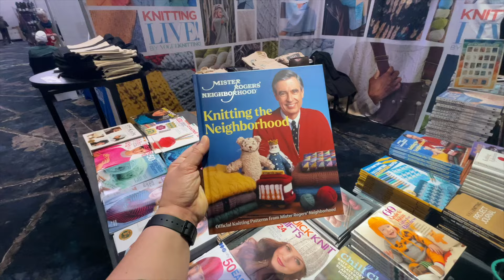VOGUE KNITTING LIVE 2024 - Come Browse With Me - NYC Yarn Convention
Come browse with me at this year's Vogue Knitting Live 2024 marketplace! No voiceover commentary, just LOTS of beautiful yarn!

This year was my second time attending Vogue Knitting Live at the Marriott Marquis in Times Square, New York City, and it was so amazing — the opportunity to see and touch and experience the beautiful yarns and fibers and the incredible creativity and vision of so many crafters, creators, dyers, and manufacturers is always so inspiring.

Here's the link for next year's Vogue Knitting Live event in New York City